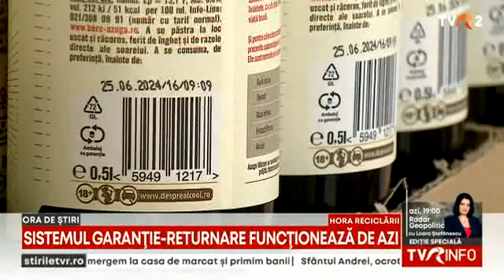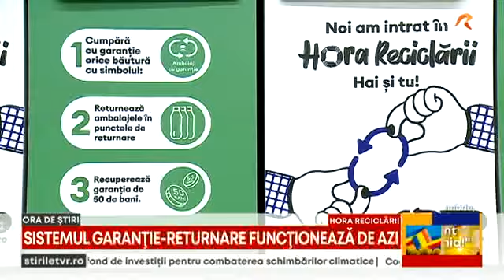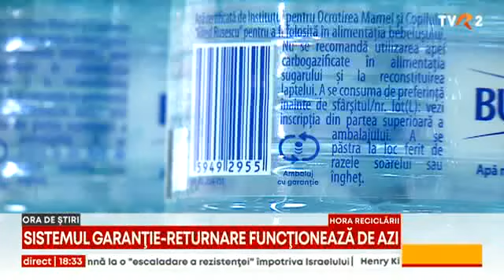Sistemul Garanţie-Returnare a intrat în vigoare